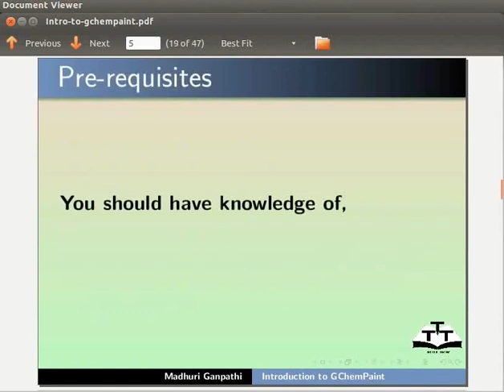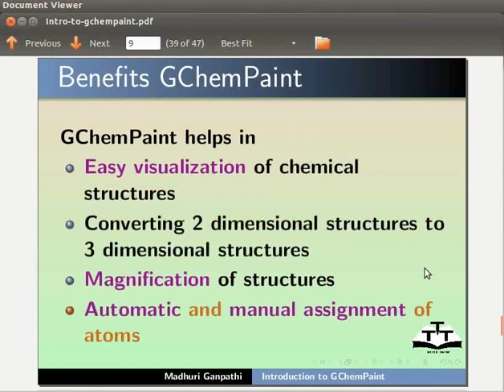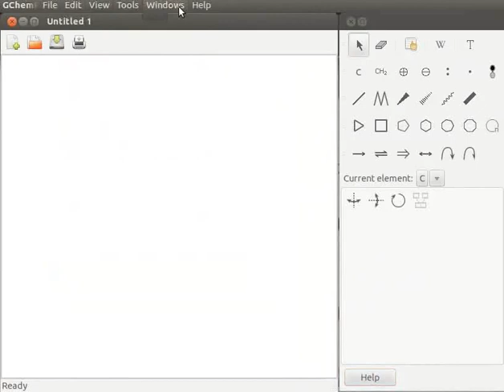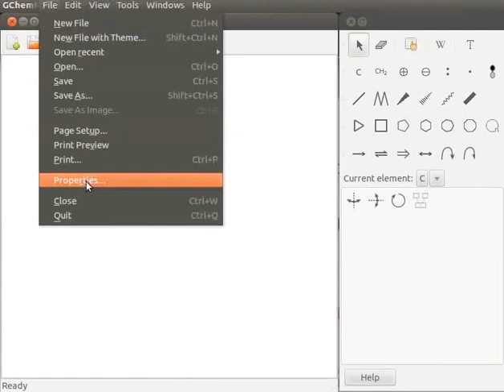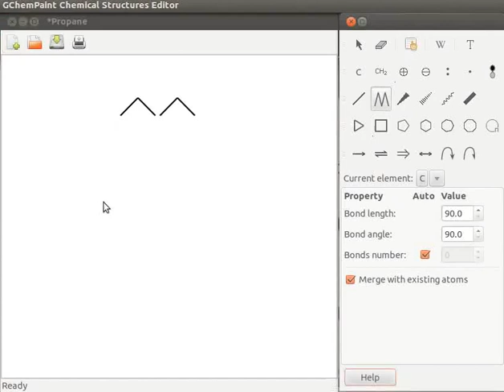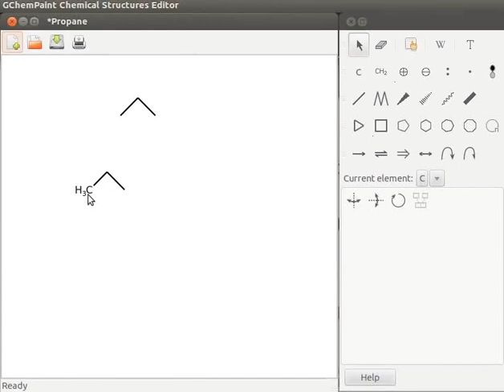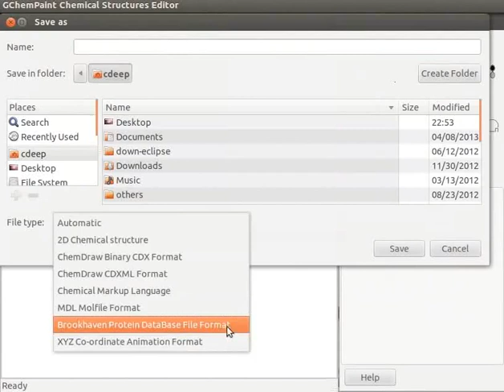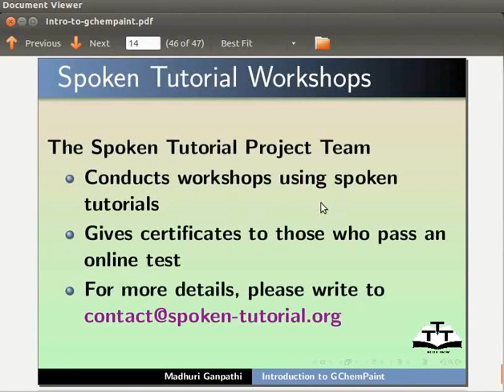Introduction to GChemPaint - Nepali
* GChemPaint को वर्णन
* GChemPaint को प्रयोग
* GChemPaint का फाईदाहरु
* इन्स्टल गर्ने
* एउटा नयाँ फाइल खोल्न
* एउटा नयाँ फाइल टर्मिनलबाट खोल्न
* मेनुबार, टूलबार र स्टेटस बारको जानकारी* Explain about Display area
* डकुमेन्ट प्रपर्टीज विन्डोको जानकारी
* टूलबक्सका बस्तुहरुको प्रयोग
* "Add a Chain" टूल प्रयोग गरि संरचना कोर्न
* चित्रलाई .gchempaint एक्सटेन्सन सहित सेभ गर्न